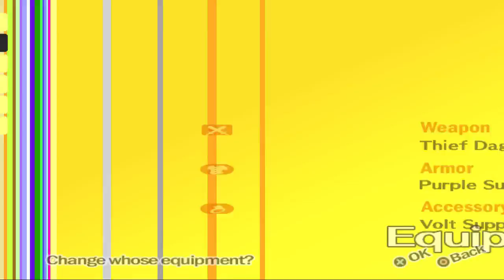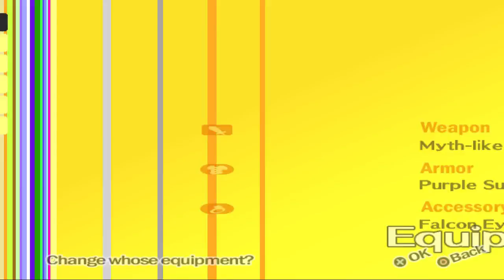Persona 4 #126 | PlayStation 2 | July 29 p3